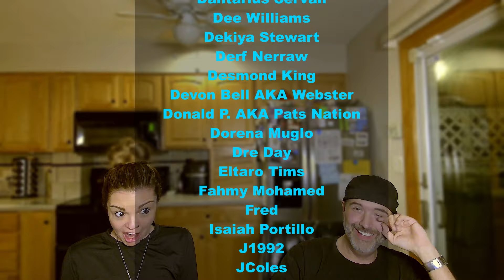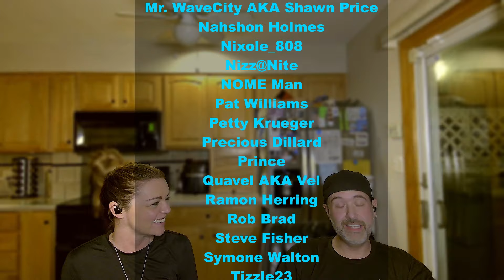We Met BOBBY SHAW! - Reaction😂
This skit was WILD!
Thank you to ALL of our new Sillies for joining us as we laugh together at what you guys recommend 😁

Thank You For The Continued Support 🙏-M@ & Ash